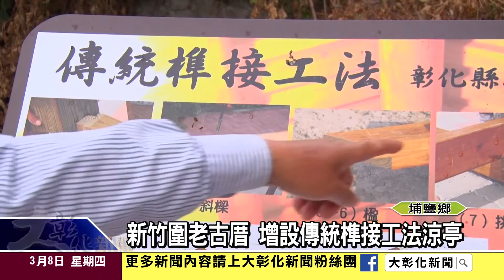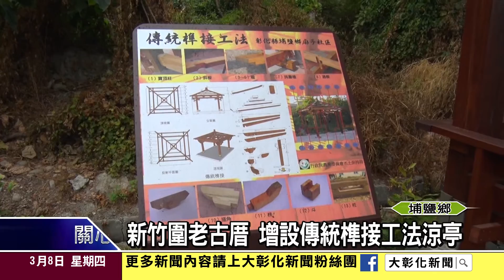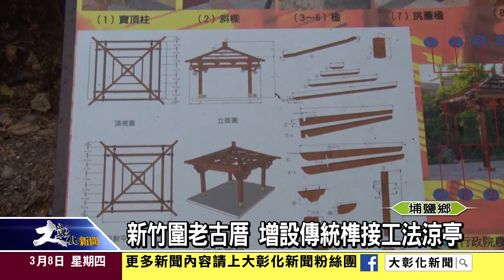1060308新竹圍老古厝 增設傳統榫接工法涼亭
現代化設備發展迅速，間接讓傳統木工技藝，逐漸流失，不過，在新竹圍老古厝門前，埔鹽廍子社區爭取經費，建造一座採用純手工製作的榫接工法涼亭，希望透過近距離體驗，讓民眾重新認識原木工藝的價值